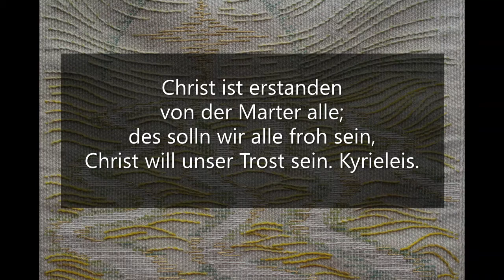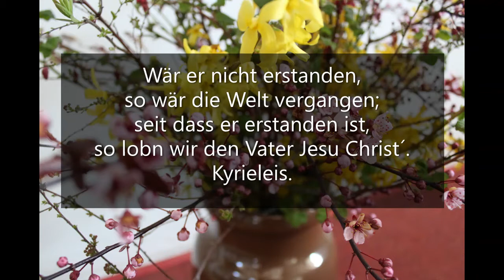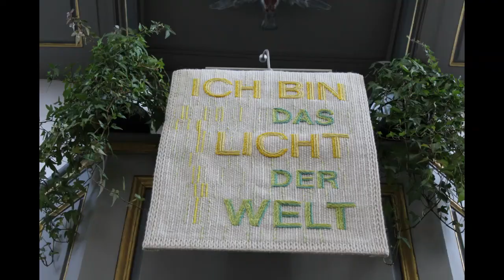Andacht Ostern Geslau 2020